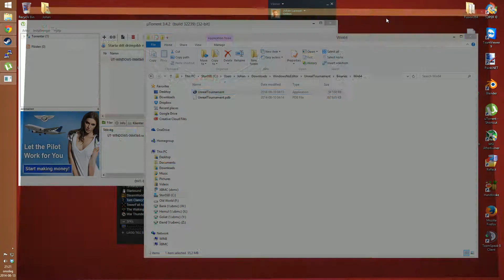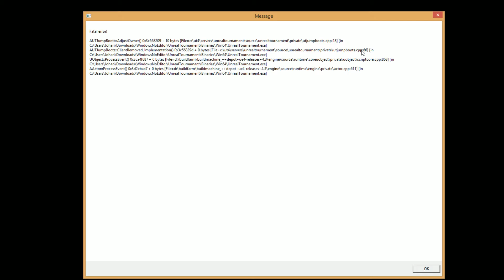Unreal Tournament 4 - Pre Alpha